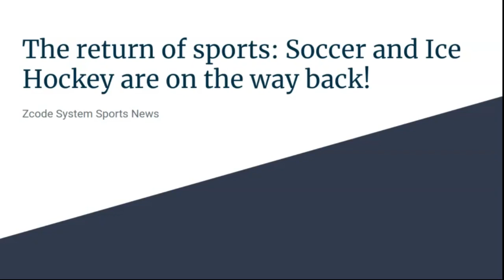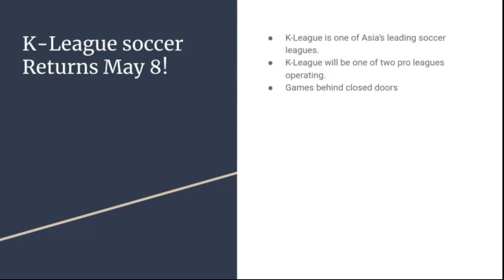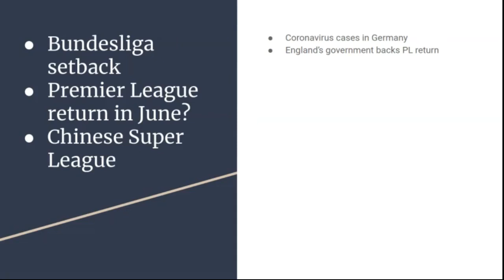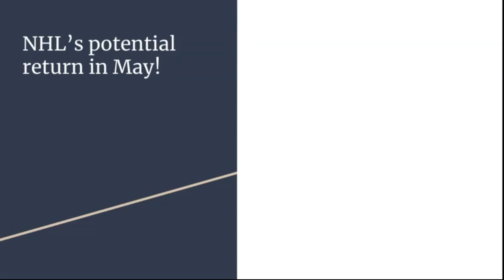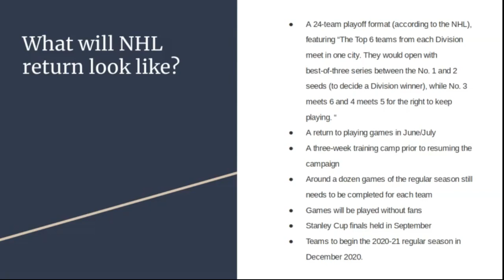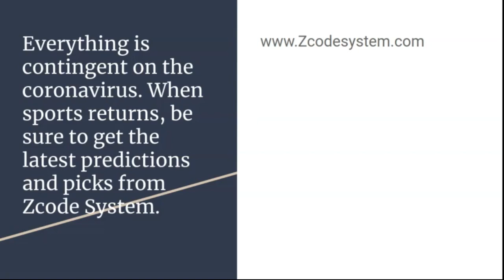The return of sports: Soccer and Ice Hockey are on the way back!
Leading sports leagues around the globe have been shut down over the last month-plus due to the COVID-19 pandemic. With the disease hitting its peak, or passing it, in some countries, the potential for sports to return is high. Soccer and ice hockey are two the sports on the way back!

Betting sports
Zcode secrets
Zcode cost
Zcode pricing
codesystem review
tips to sports betting nba
sports betting
sportsbetting winning systems
z code
sports picks
sports betting
bet on sports
football picks
football system
basketball system
basketball picks
free picks